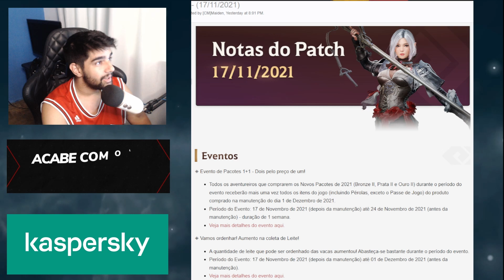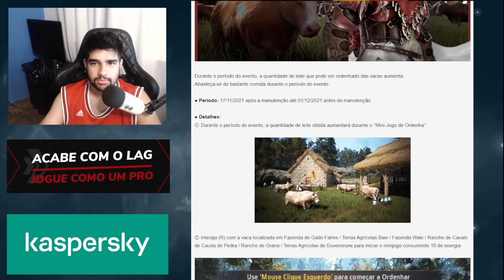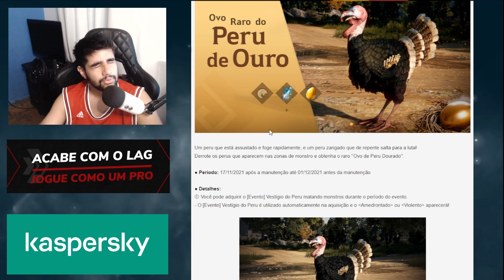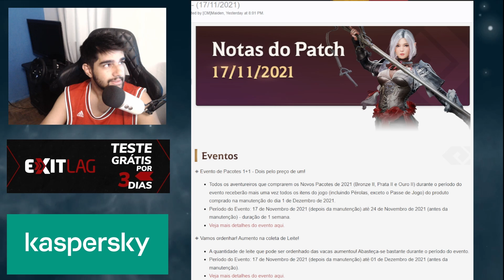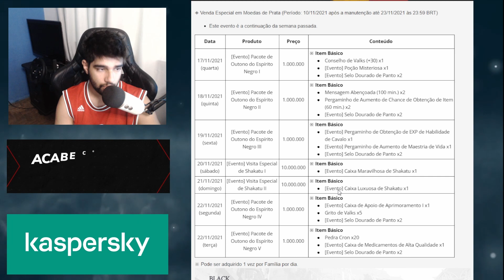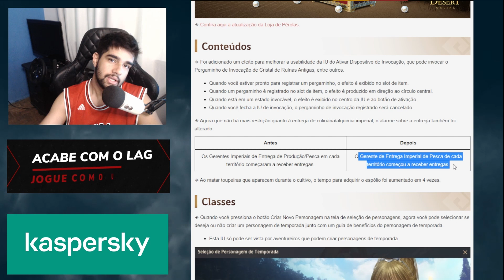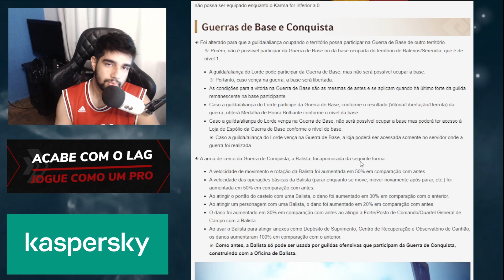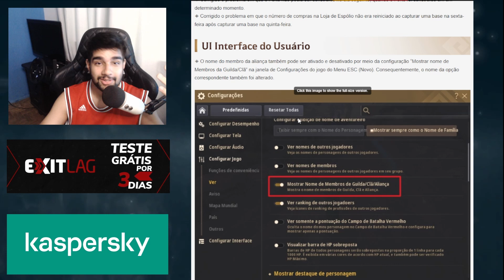NdP - Pet Grátis, Boneco de Treino e Buff na Balista - Black Desert ‹ Tome Shot ›